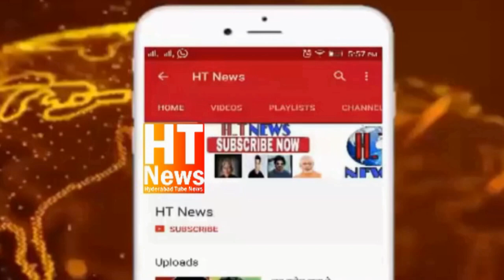Muharram Preparation Meeting At AimimParty Head Quarter Darussalam || 2023